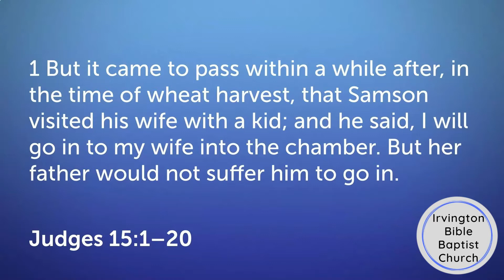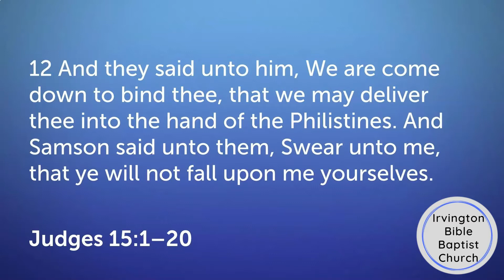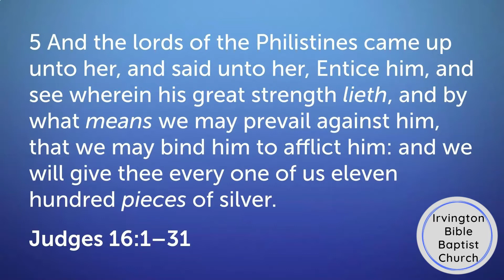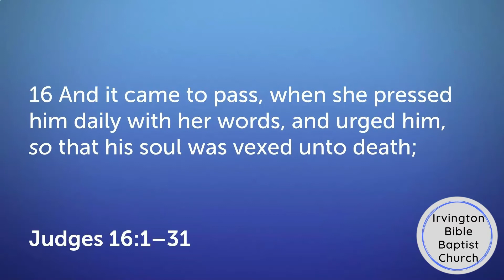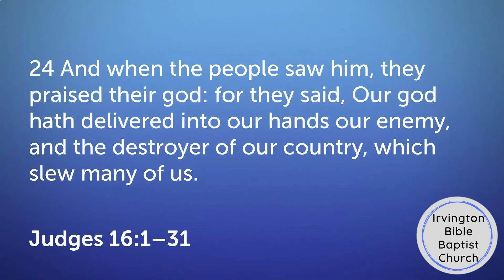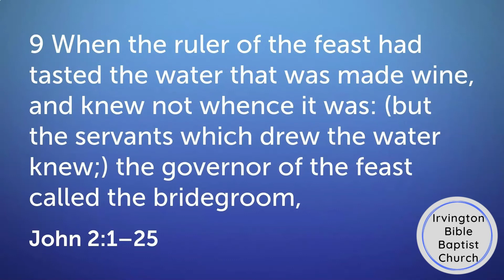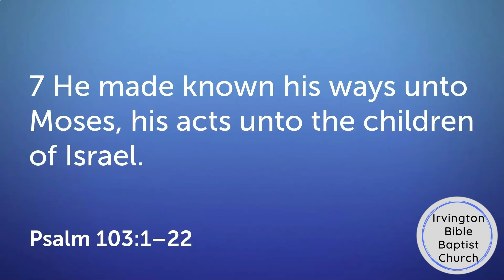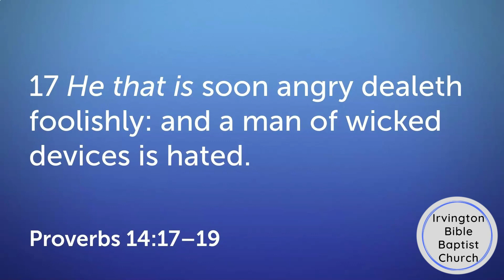15 Minutes in the Bible - May 2, 2021 | Irvington Bible Baptist Church | Sermon